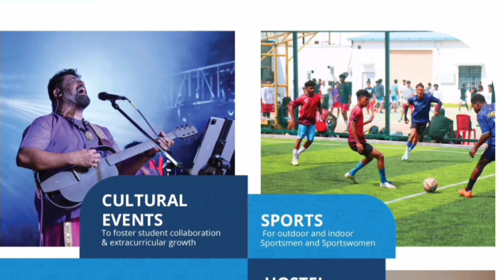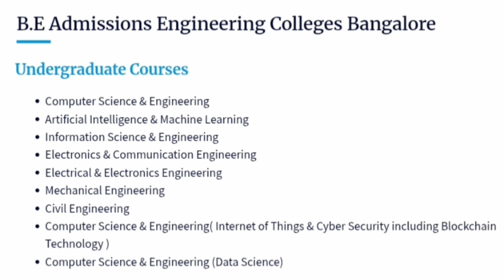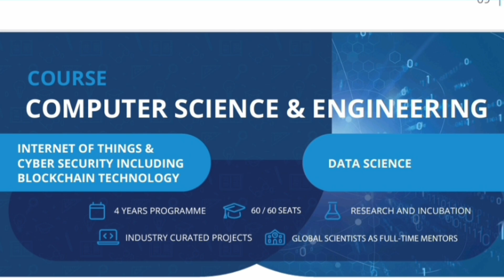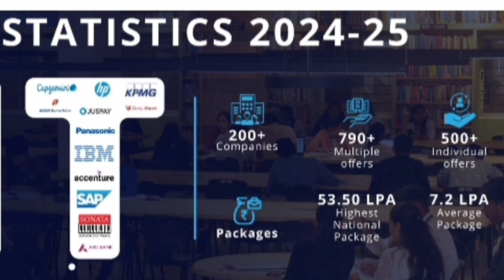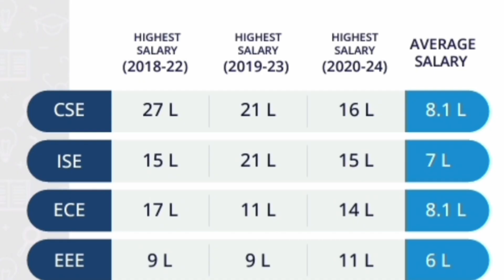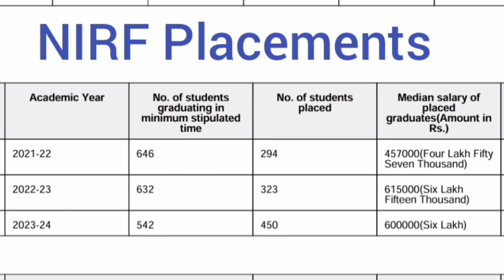Cambridge Institute of Technology Bangalore|Cambridge University|Cmr institute of Technology|Comedk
Cambridge Institute of Technology Bangalore|Cambridge University Bangalore|Cambridge college Bangalore|CIT Bangalore|CMRIT college Bangalore

comedk 2025 counselling, comedk cutoff 2025, comedk choice filling, comedk choice filling 2025, comedk cutoff 2025, comedk 2025 mock round choice filling, comedk 2025 counselling process, choice filling guide comedk, comedk choice filling process,